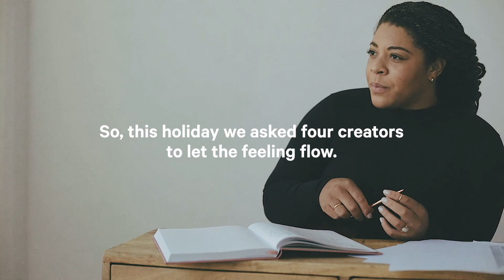lululemon presents: Let the feeling flow.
It’s the holidays—this year, we wanted to acknowledge the range of feelings we're all actually experiencing—which are definitely heightened this year. To honour this, we offered our platform to ambassadors Arielle Estoria, Dylan Efron, Ebony Williams and Charlie Dark to let the feeling flow through movement, words, music, filmmaking, and beyond. Tune in next week to watch their episodes.

*COVID safety protocols were followed during production.